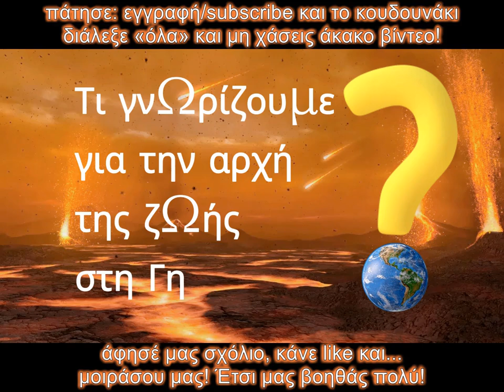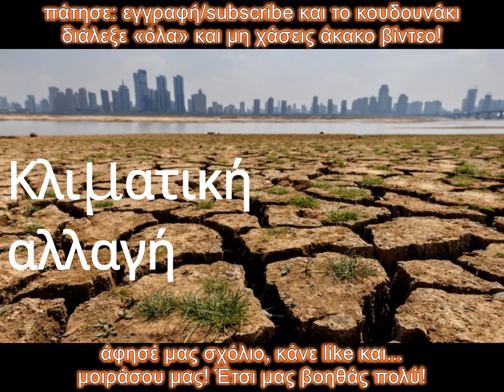Σε μια γη που ανατέλλει (ολόκληρο) | ΦΥΣΗ | ΕΠΙΣΤΗΜΗ | ΟΙΚΟΛΟΓΙΑ | ΗΧΟΚΕΙΜΕΝΑ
Ολόκληρο το σπουδαίο ντοκιμαντέρ, σχετικά με το πως λειτουργεί η γη, και πως την καταστρέφουμε. Εκκατομύρια χρόνια δημιουργίας και εξέλιξης, τώρα, στο χείλος της καταστροφής